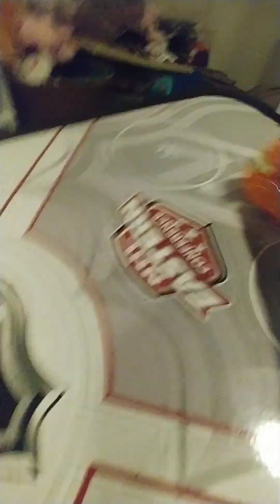ZHU ZHU Epesode 22 zhu zhu fun